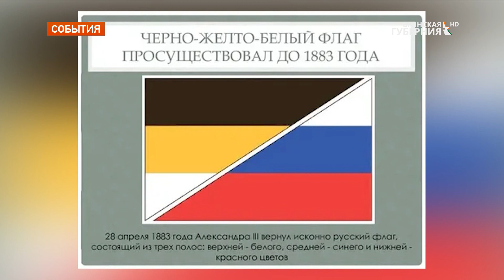Брянцам рассказали историю Государственного флага России